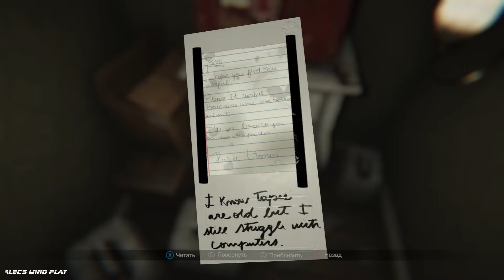MADiSON # 1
Всем привет. Мой канал посвящен видеоиграм на различных платформах. Кроме того, иногда я выкладываю на канале cover на песни различных популярных исполнителей. Всем спасибо и всем радости, любви и удачи.